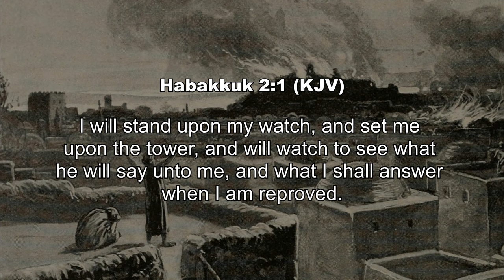Living by faith in the end times, Habakkuk 2:1-4, "the just shall live", Bible for the day #12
The prophet Habakkuk gave a message of faith to his people that resonated into the time of the New Testament influencing the teachings of the apostle Paul.

Habakkuk 2:1-4
1 I will stand upon my watch, and set me upon the tower, and will watch to see what he will say unto me, and what I shall answer when I am reproved.

2 And the Lord answered me, and said, Write the vision, and make it plain upon tables, that he may run that readeth it.

3 For the vision is yet for an appointed time, but at the end it shall speak, and not lie: though it tarry, wait for it; because it will surely come, it will not tarry.

4 Behold, his soul which is lifted up is not upright in him: but the just shall live by his faith.